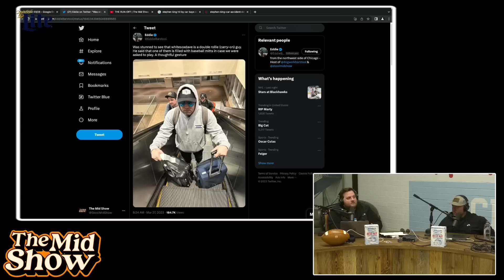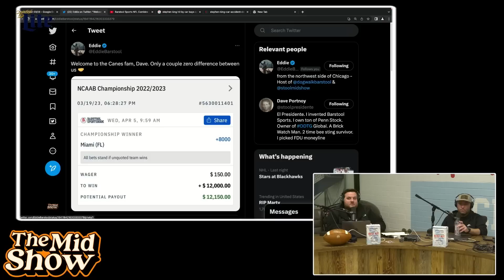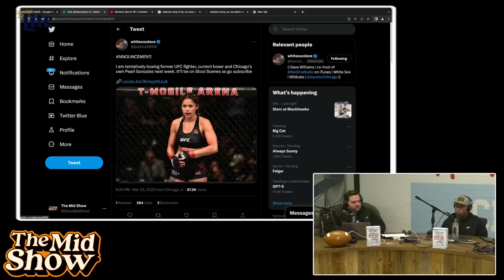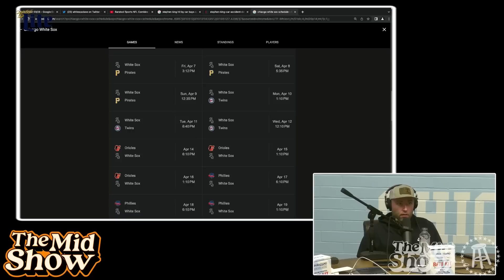Lance Lynn on Why WBC is Good for Baseball | The Mid Show Ep #14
(0:00) - Intro
(2:20) - Right of Way Etiquette
(12:45) - WSD Challenge Preview
(21:20) - March Madness Recap
(27:55) - White Sox Season Preview
(34:55) - Lance Lynn Interview
(54:20) - Lucas Giolito interview
(1:16:45) - David Kaplan interview